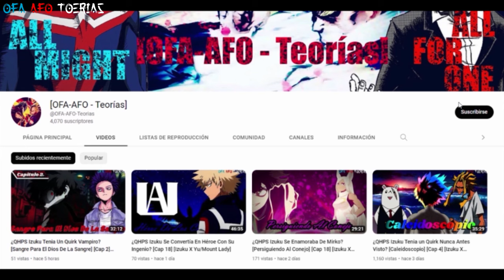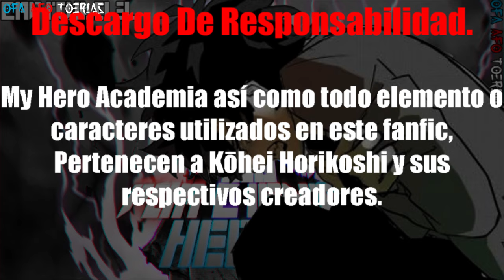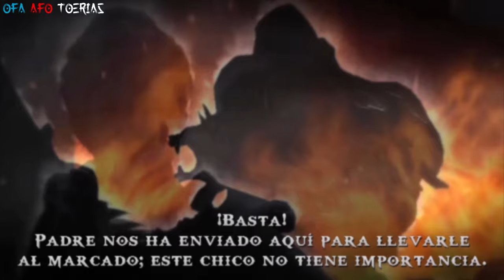¿QHPS Izuku y Mob Se Conocían? [100 Por Ciento Héroe] [Cap 3] [Crossover : MHA X Mob Psycho 100]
Shigeo Kageyama, un niño que nació con todo el poder que nunca quiso, no se consideraba un héroe. Aunque salvó a personas inocentes de villanos y espíritus en innumerables ocasiones, nunca pensó en cuántas vidas salvó. Pero cuando va a un mundo donde las personas con poderes salvan a otros con regularidad, se dará cuenta del impacto que podría tener y lo que realmente significa ser un héroe.